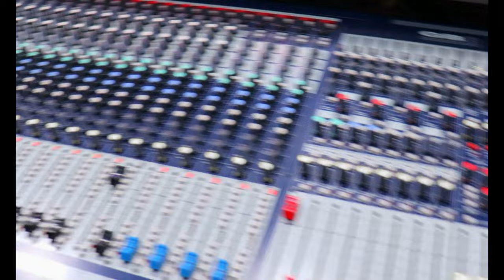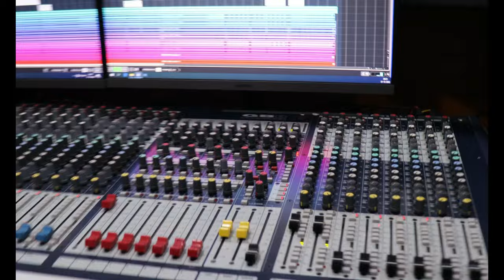Jishur Janam din Manija|| New Christian Sambalpuri Odia song|| Sunil & Dipti Rekha#New OdiaSong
jesusnew odia

New Christian sambalpuri odia song.

Warm greetings from RTTCIM ministry!! Indian Cross Music presents a beautiful new Christian Sambalpuri dance pattern song for Christmas and New Year season. We hope this Special Christian Odia song will touch your heart and bring good tidings of salvation for every one.

This song is sung by gospel singer Sunil Naik and Ollywood singer Dipti Rekha Padhi.

* Song: Rev. Bikram Naik
* Singer: Sunil Naik
* Lyrics: Kharabel & Rev. Bikram Naik
* Producer: Rev  Bikram Naik ( RTTCIM)-
* Music scoring: Nihar Bhai
* Mastering: Sunder Bhai
* Flute programming: Sima dada
* Recording: Prativa Studio, Cuttack
* Camara and edit: Silu Bhai
* Special thanks: Padmani Digal
* Production: Indian Cross Music